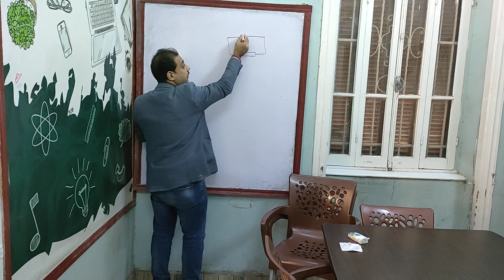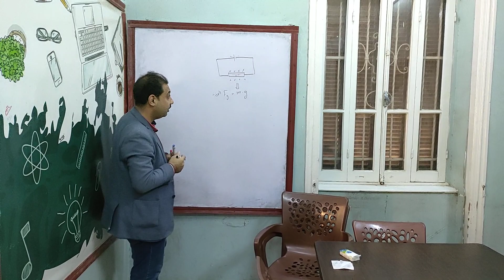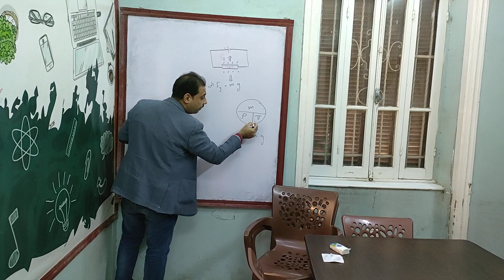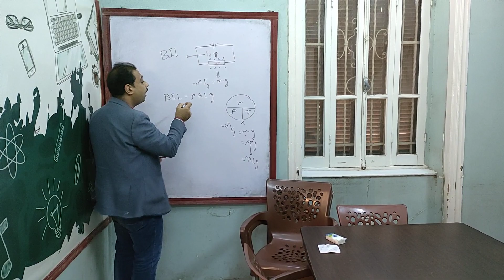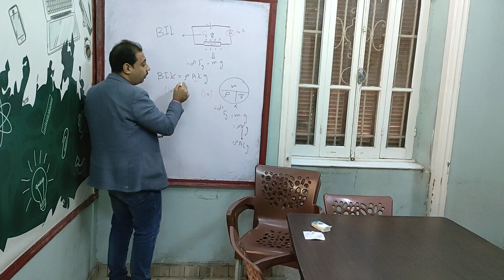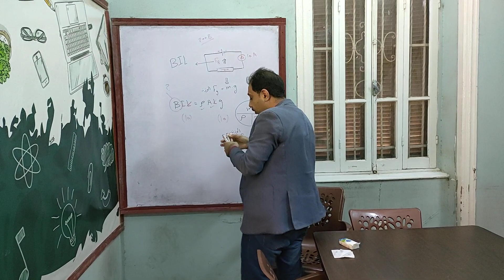كيفية استخدام قاعدة فلمنج لليد اليسرى فى حل المسائل.